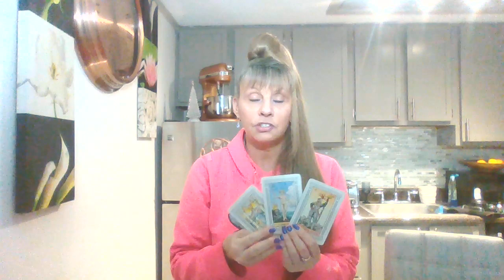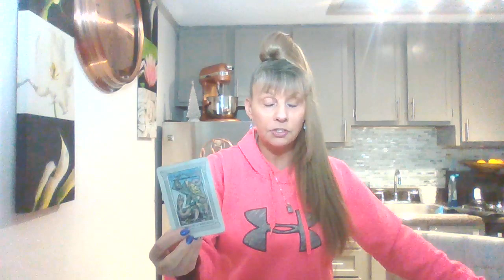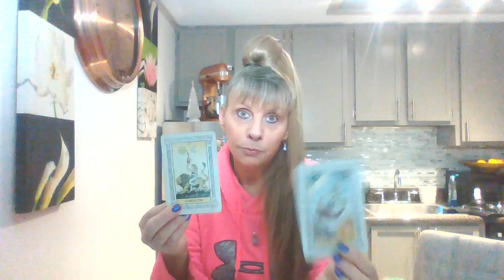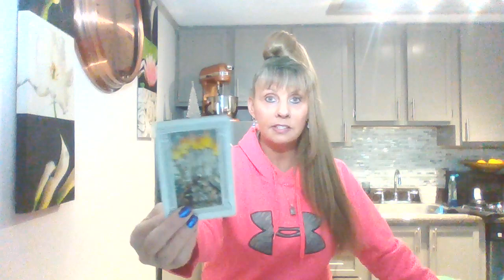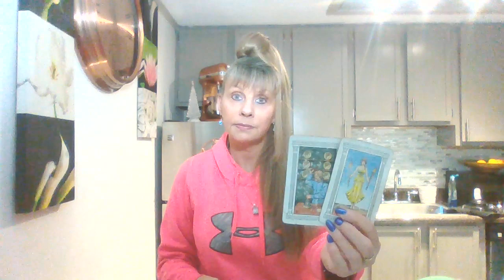PISCES 2023 TAROT READING FIRST QUARTER (JAN-MARCH) "DREAM A LITTLE DREAM"